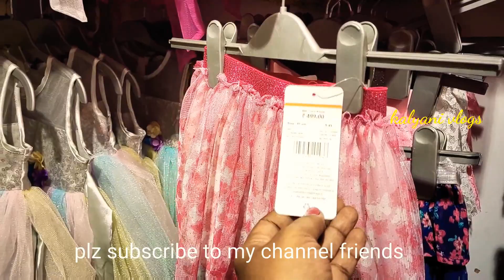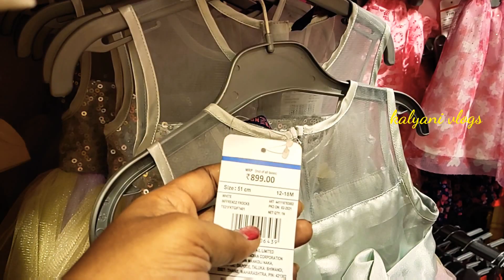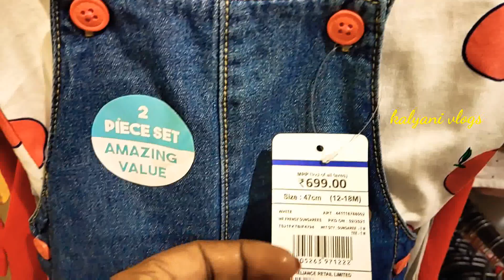Reliance Trends Kids Wear| AJIO Collections| Girls&Boys |New born Baby |Summer cloths| ట్రెండ్స్